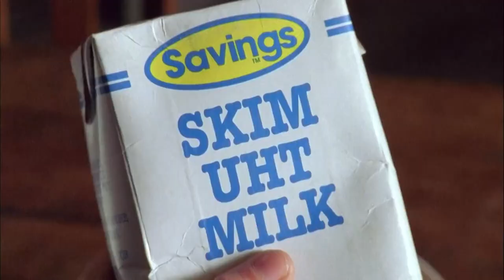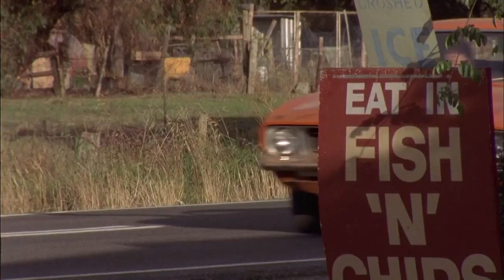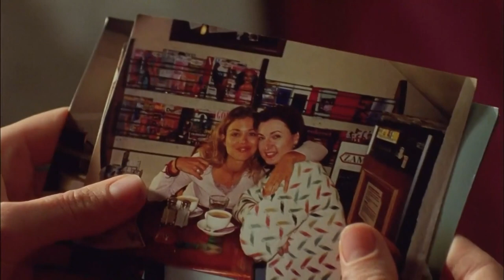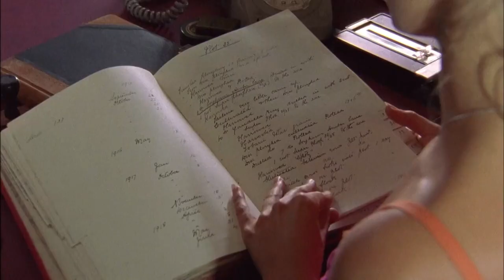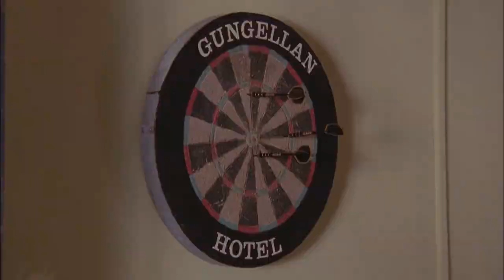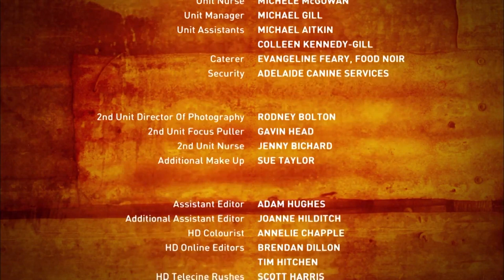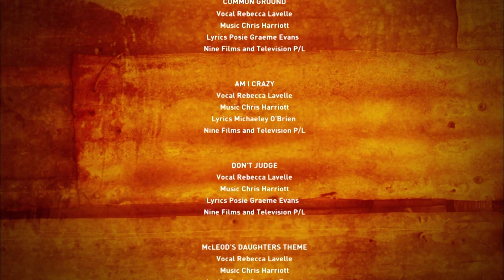McLeod's Daughters | Reality Bites | S01 EP06 | All Drama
Claire is confronted when Tess finds evidence that Jack, their father, loved her. Meg and Claire discover more about Becky's home life when Becky temporarily returns to the truck stop.